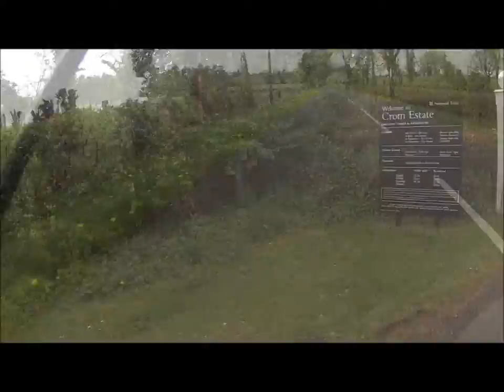26extreme-THE ROCK DUATHLON-CROM ESTATE,FERMANAGH 26-04-14